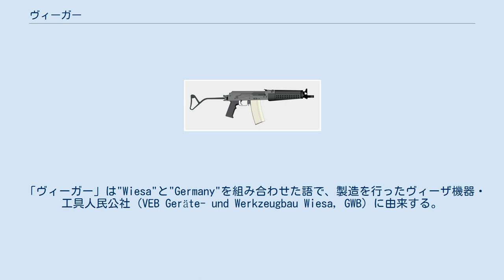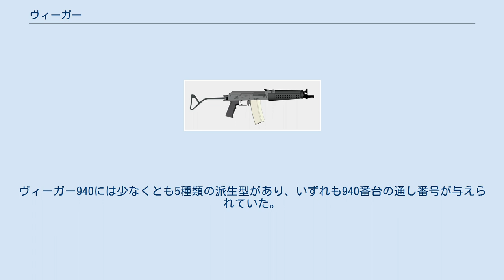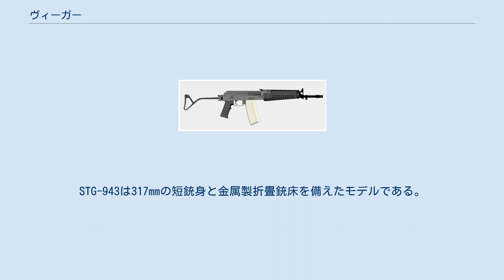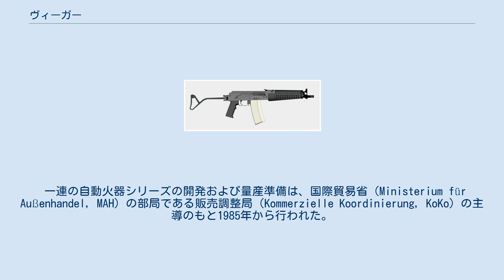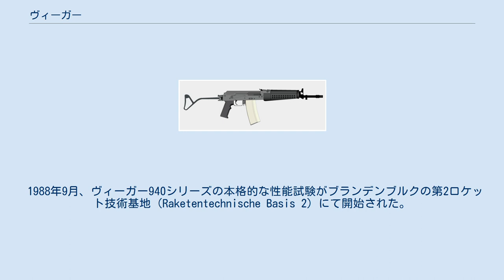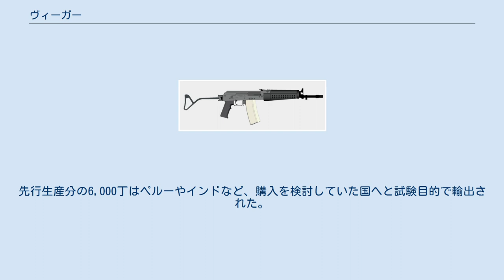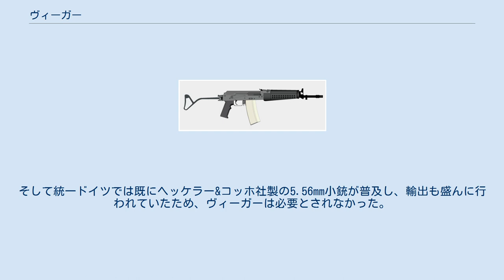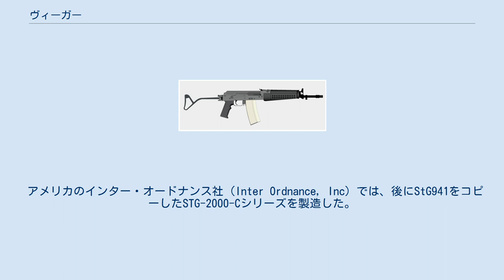ヴィーガー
#5.56mm銃
ヴィーガー（Wieger）は、ドイツ民主共和国（東ドイツ）で開発された一連の自動火器である。
ソビエト連邦で開発されたAK-74を原型とするが、西側諸国で一般的だった5.56x45mm NATO弾を使用した。
標準的な突撃銃型のほか、軽機関銃型、狙撃銃型があった。
 「ヴィーガー」は"Wiesa"と"Germany"を組み合わせた語で、製造を行ったヴィーザ機器・工具人民公社（VEB Geräte- und Werkzeugbau Wiesa, GWB）に由来する。
 エルツ山地・ヴィーザで製造された銃器には900番台の通し番号が与えられており、加えて910番台は7.62x39mm弾仕様、920番台は5.45x39mm弾仕様を意味した。
ヴィーガー940は920シリーズ（ソ連製AK-74）に基づき独自設計された自動火器であり、主に海外輸出向け製品として扱うことが想定されていた。
 ヴィーガー940の設計は920シリーズに改良を加えたものであり、NATO仕様の5.56x45mm弾を採用していたほか、3点バースト射撃が可能となっていた。
新型の樹脂製ハンドガード、消炎器、東ドイツ方式の銃床、透明な弾倉などが外見的な特徴である。
5.56x45mm弾仕様の設計は、ドレスデン中央研究技術局人民公社（VEB ZFT Dresden）にて秘匿名称956号として実施されていた。
ヴィーガー940には少なくとも5種類の派生型があり、いずれも940番台の通し番号が与えられていた。
STG-941は木製または樹脂製の銃床と備える標準的な突撃銃モデルである。
STG-942は金属製折畳銃床を備えたモデルである。
これらの突撃銃モデルはともに415mm銃身を備えていた。
STG-943は317mmの短銃身と金属製折畳銃床を備えたモデルである。
LMG-944は軽機関銃モデルで、500mm長銃身と二脚を備えていた。
PG-945は狙撃銃モデルで、長銃身、二脚、テレスコピックサイトを備えていた。
なお、940は一連の自動火器システム自体を指す数字とされていたため、これが通し番号として与えられた銃器は存在しない。
 1981年、東ドイツはAK-74国産化に向けたライセンス契約に関してソ連邦側との交渉を開始した。
当時、東側諸国ではAK-47とAKMのライセンス生産が盛んに行われており、これらの外国製モデルの流通はソ連邦製カラシニコフ銃の市場価格低下を招いていた。
とりわけ、東ドイツは単独で全世界のカラシニコフ銃生産のうち3分の1近くを担っていたため、AK-74のライセンス契約にあたっては国産モデル（MPi-AK-74N）の輸出を禁ずる条項が加えられた。
しかし、武器輸出は東ドイツにとって重要な外貨獲得の手段であり、この制限を回避して輸出を継続する方法を模索した末、国際的な需要が見込まれる西側製5.56x45mm弾仕様モデルの新規設計を決定したのである。
 一連の自動火器シリーズの開発および量産準備は、国際貿易省（Ministerium für Außenhandel, MAH）の部局である販売調整局（Kommerzielle Koordinierung, KoKo）の主導のもと1985年から行われた。
当時のKoko局長はアレクサンダー・シャルク＝ゴロトコフスキMfS大佐だった。
また、プロジェクトはKoKo第2局（Hauptabteilung II）の関連企業国際計測器輸出入社（Internationale Meßtechnik Import-Export-GmbH, IMES）に支援されていた。
IMESは主に銃火器や軍需品の取引を担当していた企業であり、当時のMAH通商政策部長は同社社長を兼任していた。
さらに、国家保安省（MfS, シュタージ）の武装・化学機材部門（Abteilung Bewaffnung und Chemische Dienste, BCD）もプロジェクトに関与していたという。
 製造を請け負ったのはエルツ山地のヴィーザにあるヴィーザ機器・工具人民公社（VEB Geräte- und Werkzeugbau Wiesa, GWB）であった。
同社は東ドイツにおける唯一の小火器最終組立工場であり、個々の部品製造を担ったズールの工場からほど近い位置にあった。
 1988年9月、ヴィーガー940シリーズの本格的な性能試験がブランデンブルクの第2ロケット技術基地（Raketentechnische Basis 2）にて...